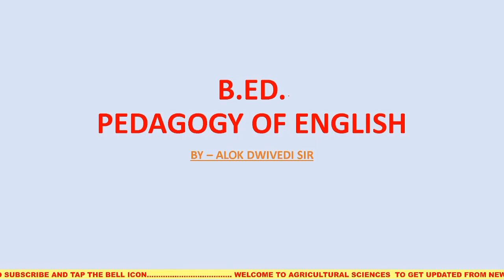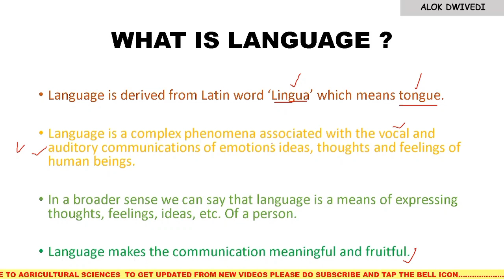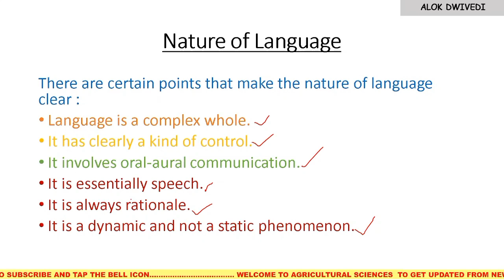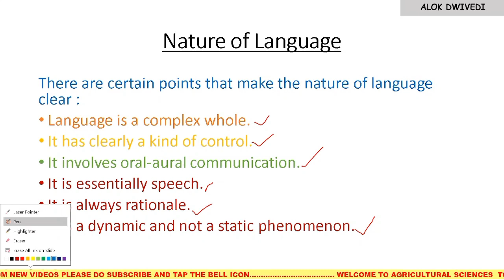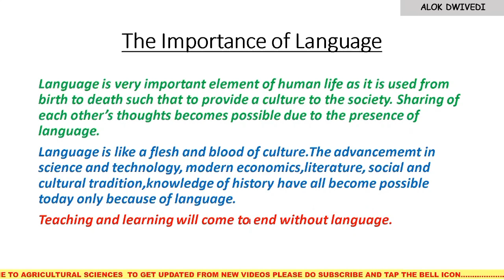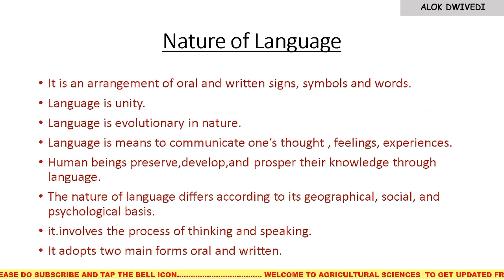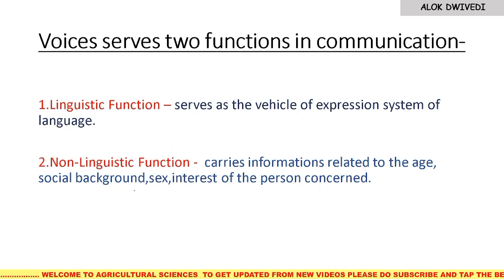The Importance of Language: Understanding the Nature and Significance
Welcome to our enlightening YouTube video on the importance of language and its profound impact on human communication and society. Language, being a fundamental element of human interaction, plays a crucial role in our daily lives. In this comprehensive video, we dive deep into the nature of language and explore its immense significance.

Throughout this educational journey, we examine various aspects of language, including its origins, evolution, and the intricate structure that enables effective communication. We delve into the diverse ways languages shape our thoughts, emotions, and cultures, influencing our interpretations of the world around us.

Understanding the power of language is essential for fostering empathy, connecting with others, and crossing cultural boundaries. By exploring the nuances of language, we enhance our ability to express ourselves, comprehend different perspectives, and establish meaningful connections with individuals from diverse backgrounds.

Join us as we discuss the importance of language in education, literature, business, and cross-cultural communication. Discover how language serves as a vehicle for preserving traditions, sharing knowledge, and promoting personal and societal growth.

If you value effective communication, connection, and personal development, this video is a must-watch!